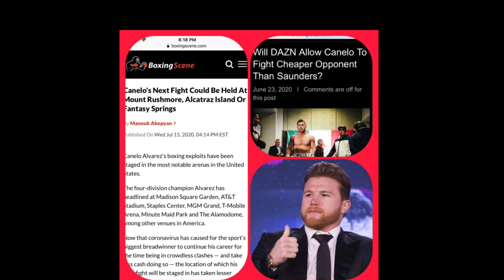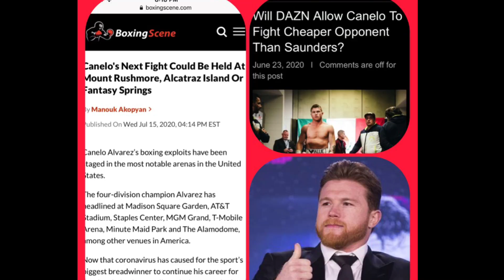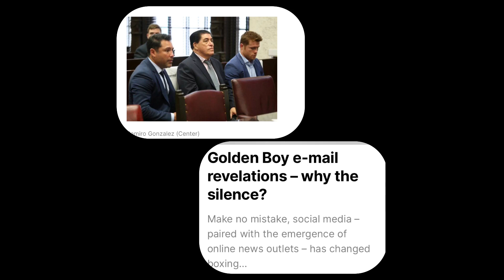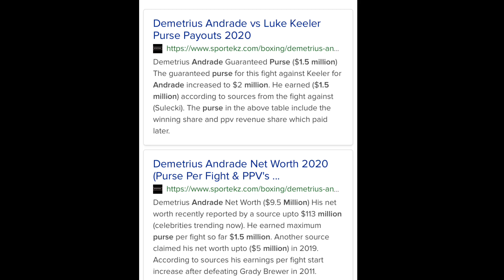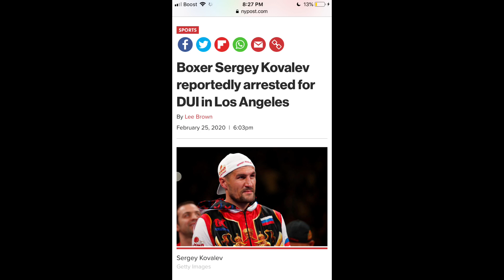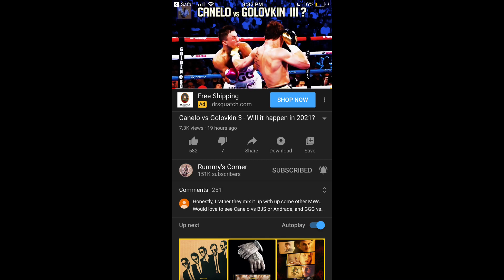Canelo Alvarez is SCARED TO DEATH of Demetrius Andrade| Ducking Him To Fight BUMS!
WBC Franchise Champion Canelo Alvarez is scared of WBO Champion Demetrius Boo Boo Andrade. Canelo Alvarez next fight location is yet to be determined but According to Oscar De la Hoya it will take place at a fantasy land. Canelo is only focused on fighting bums. Cheap opponents to satisfy his contract with Dazn. Canelo can unify with Andrade now and fight for undisputed later next year but he's using the lockdown as an excuse to fight bums at fantasy lands. These are my thoughts.
WARNING- THIS CONTENT IS NOT FOR KIDS

Looking for more Boxing Value? Which Boxers, Promoters or Networks are Uptrending or Downtrending? Wondering which Boxers career  is about to breakout or Crash? Want to know which boxing match up is worth your hard earned money? Fortunately you are in the right place!

I’m simply known as E and I represent BoxingProfits! I provide the value YOU are searching for to invest in when it comes to the sport of boxing! If you want to know How To gauge a boxer, promoter or networks value then look no further! I will show you how I spot strengths and weaknesses in combat sports especially when it comes to boxing!

Before you order a Pay Per View Fight or buy an App to watch sports please check out my fight previews, reviews, interviews and my JustDue Show, to learn more about any fighter you feel is worth investing your time and energy in.